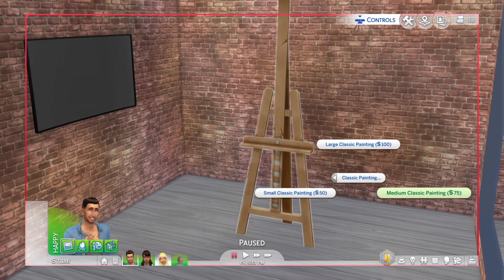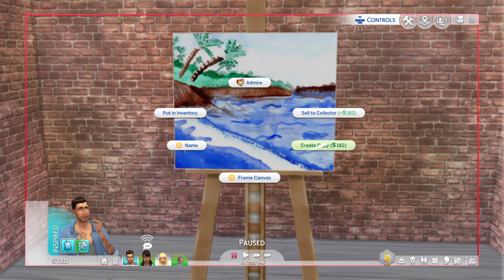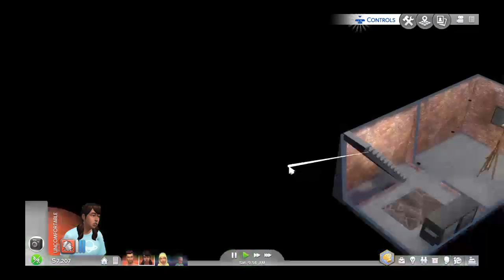Steve Windham |Sims 4 |Live 11